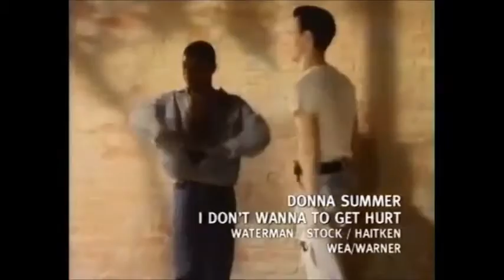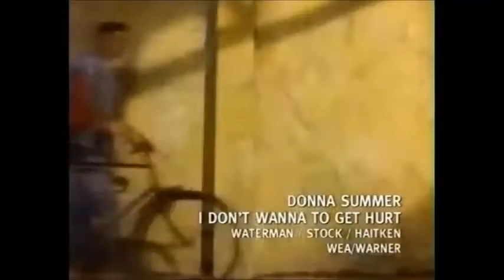Donna Summmer - I Don't Wanna Get Hurt (1989)[HQ Audio PV]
(Stock Aitken Waterman)
Produced & arranged by Stock Aitken Waterman
Engineered by Karen Hewitt & Yoyo
Mixed by 'Mixmaster' Phil Harding
Keyboards – George De Angelis, Matt Aitken, Mike Stock
Guitar – Matt Aitken
Backing Vocals – Dee Lewis, Mae McKenna, Mike Stock
Drums – A Linn
Recoroded & mixed at PWL Studios,London